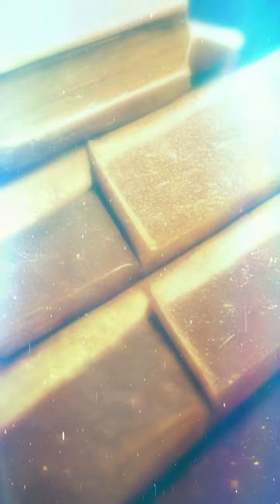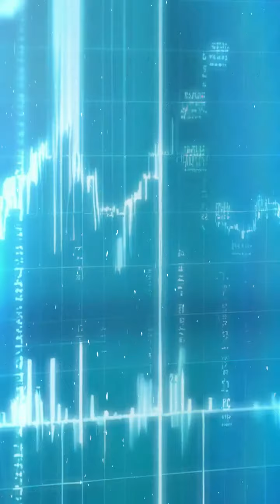WEIRD coincidences DieOffs What You Need To Know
🌌 The Patternist: Unlock the Hidden Language of the Universe
Patterns are everywhere—hidden in history, the stars, and even within ourselves. Discover how astrology, numerology, and life cycles reveal the unseen forces shaping your life. We uncover the universal patterns behind personal experiences, world events, and even predictions about the future.

🎮 Love history & strategy?

🔮 Discover the Power of Astrology
Astrology is more than just checking your daily horoscope or skimming through predictions for your zodiac sign. It’s about understanding how astrological patterns and celestial cycles influence your life’s journey. Your astrology chart holds clues about your personality, strengths, and the cosmic forces shaping your experiences.

Whether you’re searching for your horoscope today, exploring the compatibility between astrology signs, or uncovering how planetary transits impact global events, The Patternist provides insights rooted in historical and modern astrological techniques.

🔢 Numerology: Decode the Numbers of Your Life
Numbers are not random; they carry specific vibrations and meanings. Numerology reveals these patterns by analyzing numbers tied to your birth date, name, and key life events.

Your life path number provides insight into your natural tendencies and potential challenges. With numerology readings, you can uncover patterns that help guide decisions in relationships, careers, and personal growth. We also explore how numerology has been used throughout history to predict trends and understand the cyclical nature of human events.

🌎 Prophecies, Predictions & Global Insights
Throughout history, prophecies and predictions have intrigued humanity. From ancient oracles to modern self-fulfilled prophecies, humans have sought patterns to make sense of the unknown.

At The Patternist, we examine historical cycles, astrological trends, and global events to explore possible future scenarios. Our content covers a wide range of topics, including climate change forecasts, earth predictions, and analyses of US predictions, UK predictions, and global forecasts.

We also delve into discussions around modern-day mysteries like the Looking Glass theory—connecting the dots between past cycles and potential future outcomes.

🔍 Why Patterns Matter
Whether you're calculating your life path number, studying your astrology chart, or reflecting on global astrological predictions, understanding patterns can give you a clearer perspective on life.

Patterns appear everywhere—from personal relationships to world events like climate change or shifts in social dynamics. By recognizing these patterns, you can better prepare for opportunities and challenges.